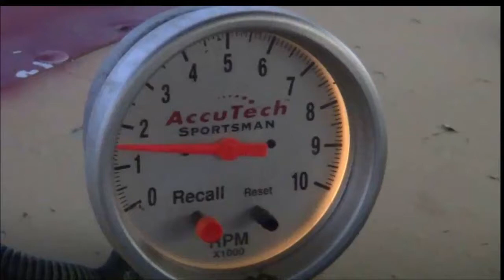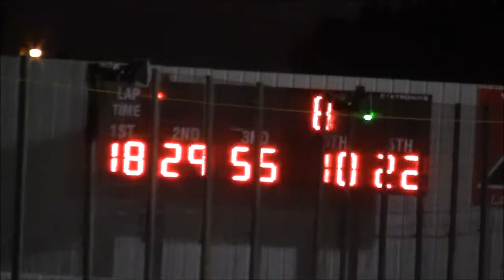2nd Street Stock Heat 5-5-17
2nd Street Stock Heat at West Texas Raceway in Lubbock Texas.